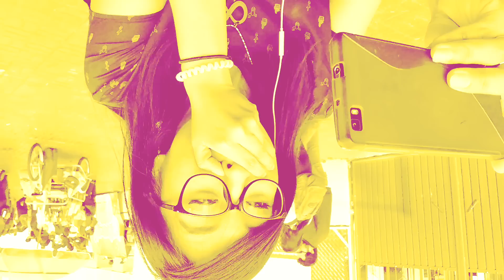Dragon Ball Super 126✓ VEGETA DERROTA a TOPPO HAKAISHIN|ReacciónExtrema en LA CALLE y ESTO PASÓ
Los amo

by Yari San

Dragon Ball Super 126 sub español completo:
VEGETTA VS TOPPO, una batalla donde obviamente sabíamos que Toppo superaba por mucho a Vegeta, pero al acordarse de su familia y a quienes él quiere proteger, Vegeta saca hasta la última gota de su energía creando un ataque como aquél que usó para destruir a Majin Buu en la saga de Dragon Ball Z...todos sufríamos en ese momento, yo estaba